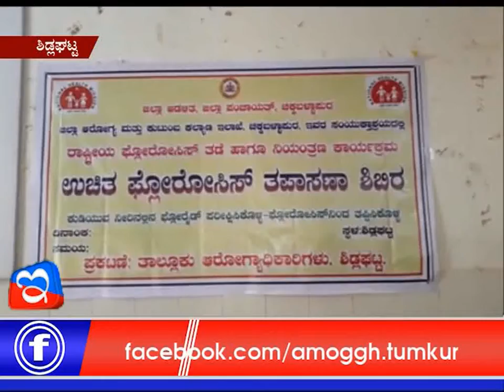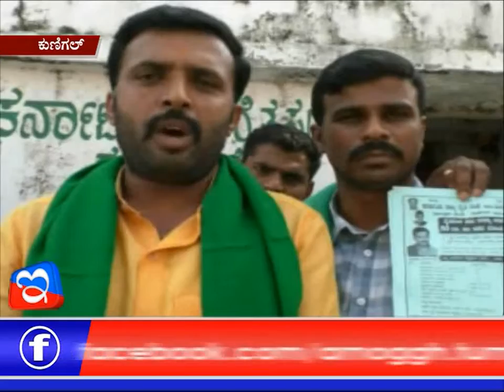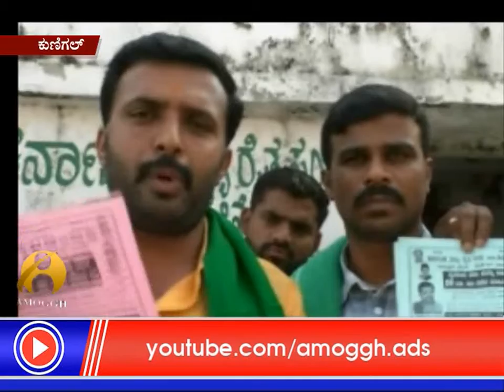30 :11 :2017 : Amoggh News